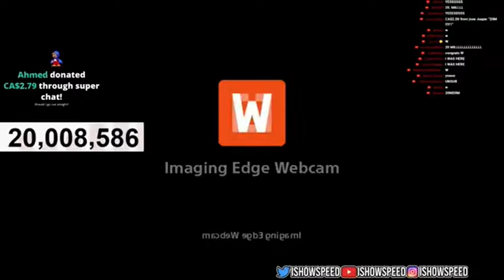almost died over 20 million subs…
I hope he’s alright.

Let’s pray for him…

I don’t think he died…

I love him and you guys do too